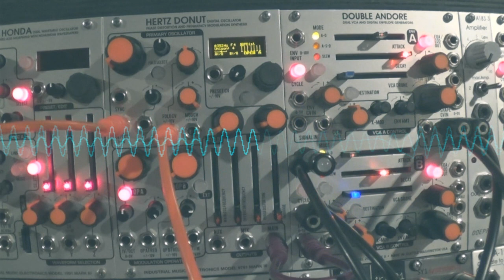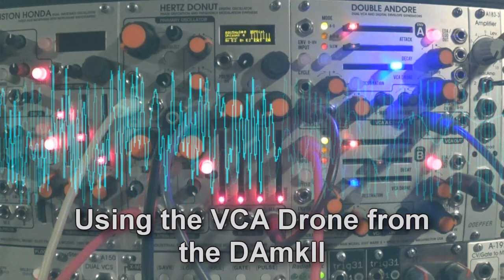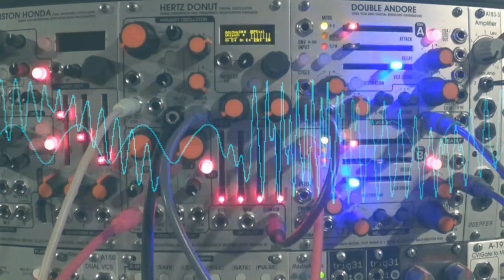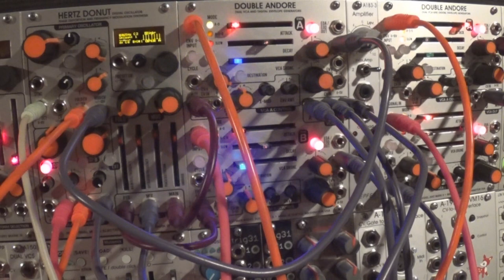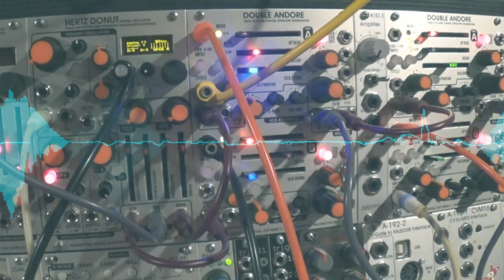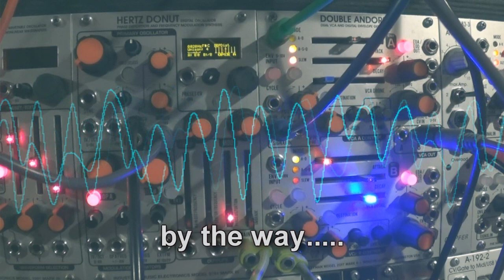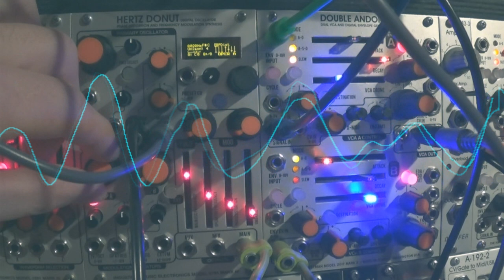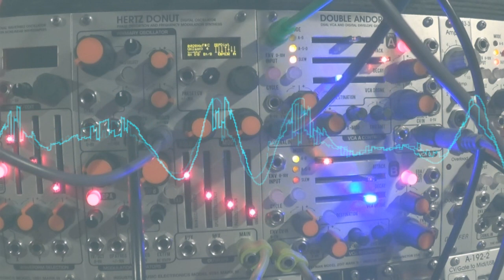Hertz Donut MKIII : Quick Audio Demo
Short Demo of the Hertz Donut MKIII using mostly Industrial Music electronics and Harvestman modules.